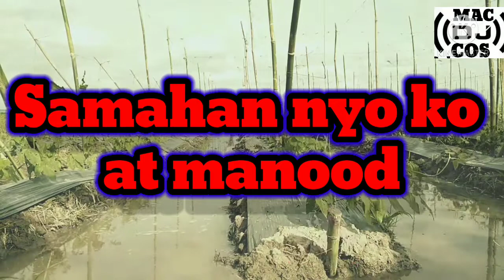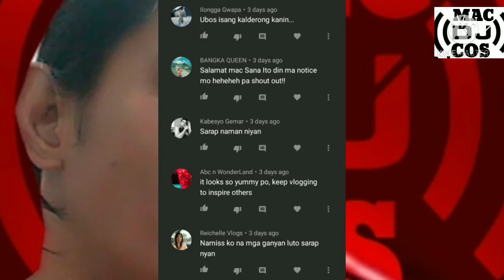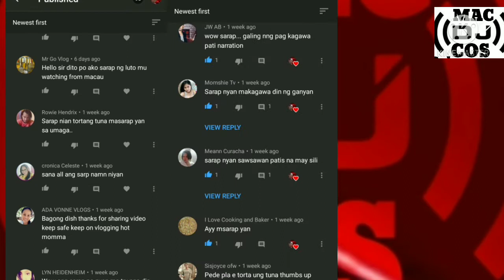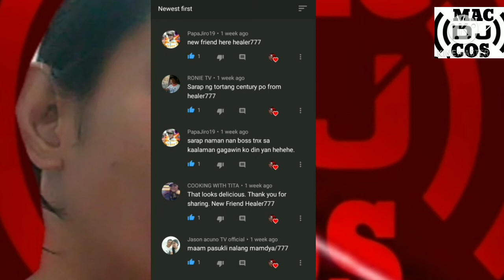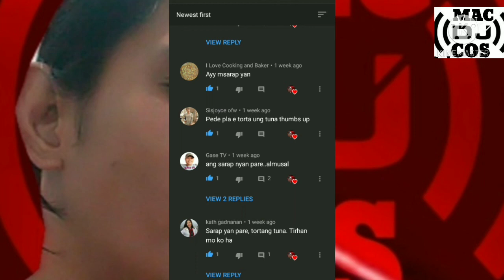Samahan nyo ko at manood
Samahan nyoko sa video na ito